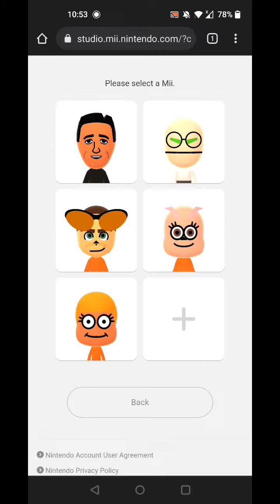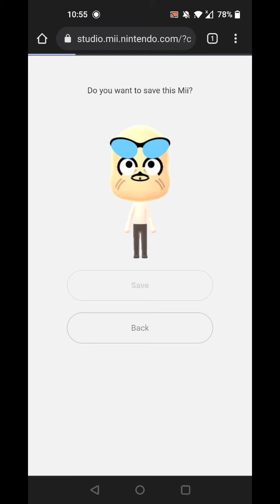Mii Tutorial: Gumball Watterson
Gumball Watterson Story: The main character from the animated series "The Amazing World of Gumball".